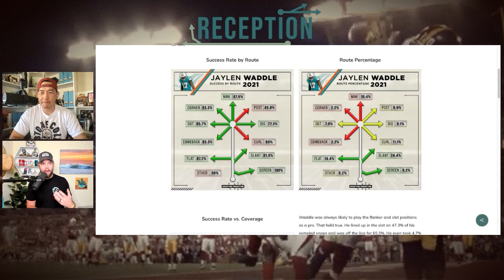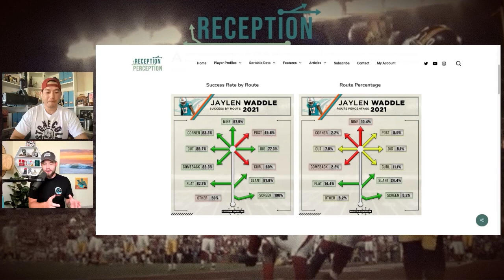Miami's New Trio is Already Breaking Records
Tua and the Dolphin's speedy WR core set the field on fire this week against the Ravens setting some records along the way. What is the rest of season outlook for this new look Dolphins offense?

Matt Harmon and James Koh break it down for you based off Reception Perception data in this episode of the Reception Perception Show